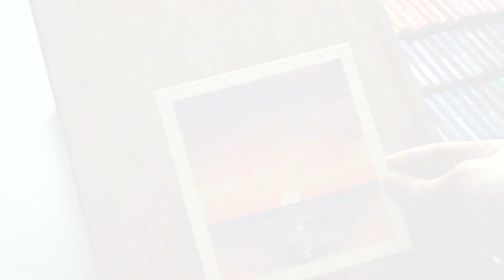Sunrise drawing with oil pastel : 오일 파스텔로 일출 풍경화 그리기 [NIA]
안녕하세요 여러분! 이번 영상은 문교 소프트 오일파스텔 120색으로 그린 일출 풍경화입니다. 종이는 두성페이퍼의 '프리터 419g' 을 사용했어요. 떠오르는 해를 그리며 새해에는 좋은 일들만 가득하길 기원합니다:)

연습용으로 따라 그리는 건 언제나 환영입니다!
SNS 업로드 시 출처는 꼭 밝혀주세요:)